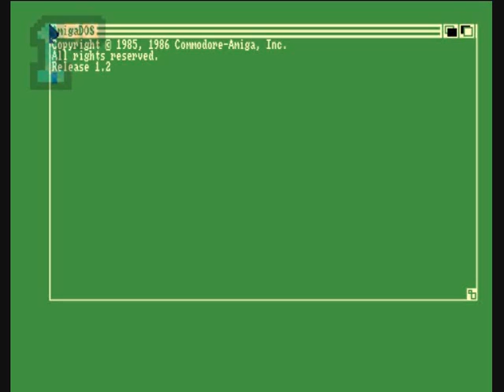1GO Short Play - Blackjack Accademy (Amiga)